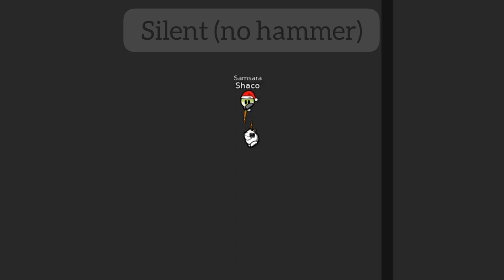[DDnet] Hookfly bind :3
you can change the keys after u download the bind :)

u better finish just hookfly with dummy after getting mi precious bind :)

goto discord ddnet official server and goto "Questions" if u dont know how to used cfg :)

hav fun